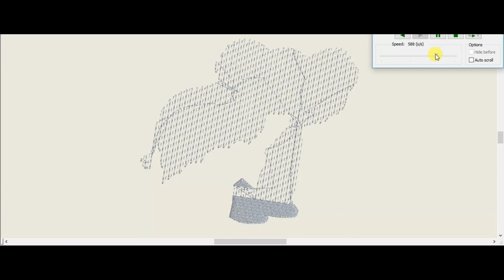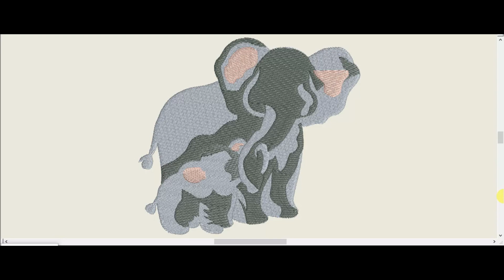Elephants Free Embroidery Design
Title: Elephants Free Embroidery Design